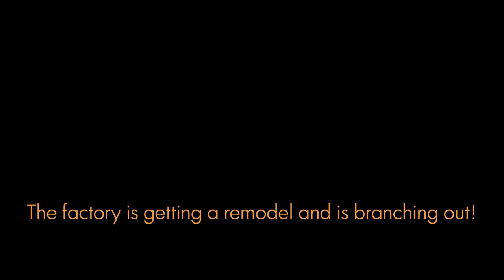Mavis Teaches Satisfactory - Let's Play Satisfactory Multiplayer #11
It's time to get down to business in this episode of Satisfactory!  The Nine2Five Crew is back at base and its time to reorganize the factory and really get into base building. Outposts are going to grow some conveyor belts, the factory floor is going to get a foundation, and its about time we get to work towards sending some supplies into space.

Satisfactory
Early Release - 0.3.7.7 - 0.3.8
Rocky Desert World